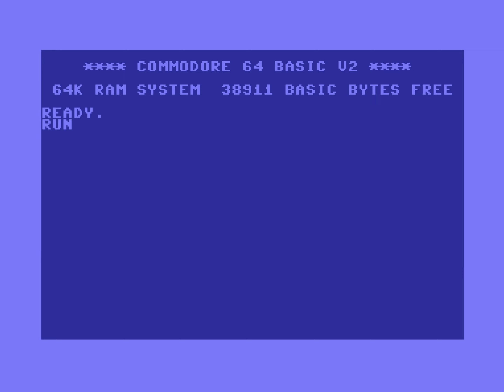C64 Demo - Impulse & Pride [1989] by Impulse, Pride Crew International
I think this one was release in 1989 at a party in Bergen, together with Twisted.